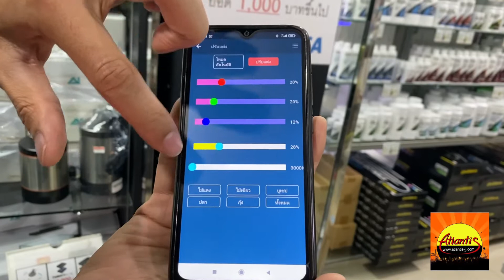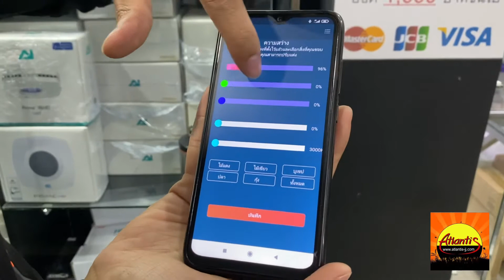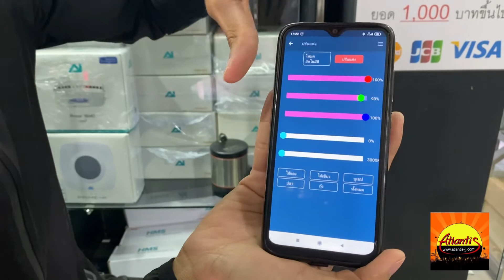วิธีเชื่อมต่อไฟ chihiros wrgb2 slim